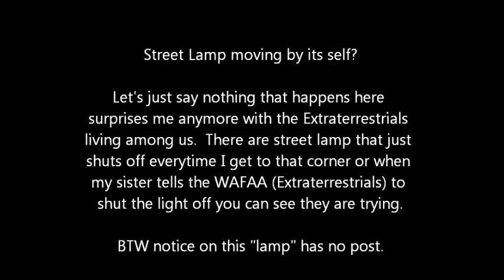Moving Street Lamp - without the post -the work of our extraterrestrials.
WAFAA the Extraterrestrials that lives in our flower bushes plays so much tricks.  They are good at making objects move, become the moon or stars that moves.  I used to walk to this one particular block on our street and each time I come to this light it shuts off.  At then I didn't know much about WAFAA and their capabilities but I believe WAFAA can even shut the lights when asked.  Well it happened to my sister in several occasions.  She would ask for the light to shut off and she can see they are trying.  Of course the people in the public would not see it and if you asked, "did you just see that light dim down when I asked for it to shut off"? They'll look at you as if you're nuts.  The lights to them will still be bright and glowing but I wonder if they looked thru her camera the others will see it?/Big question.